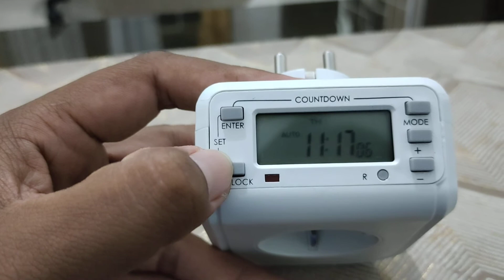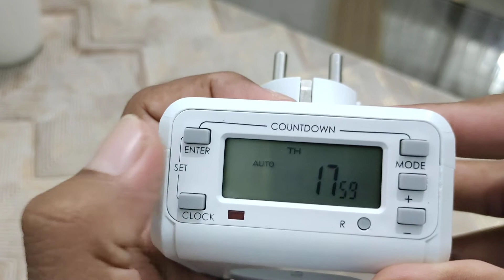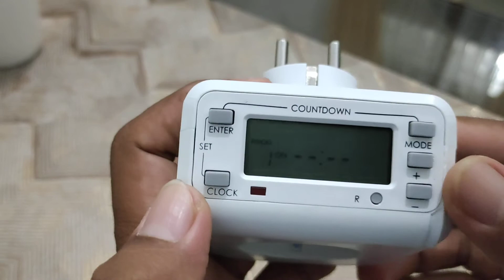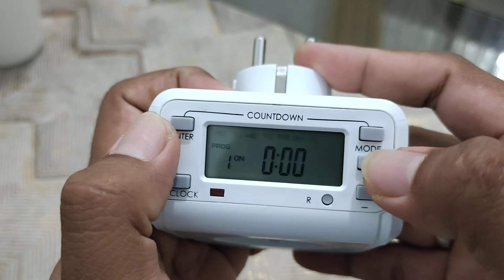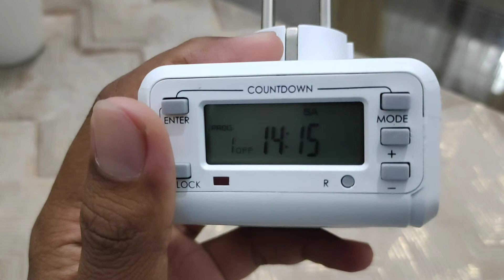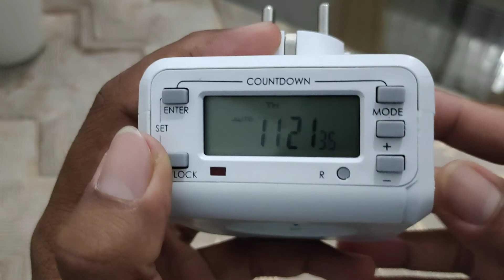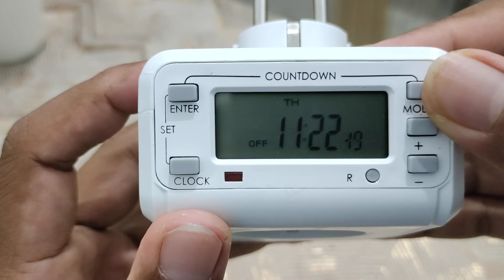Fungsi & Cara Setting Stop Kontak / Steker Timer Digital Programmable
Fungsi & Cara Setting Stop Kontak / Steker Timer Digital Programmable Untuk Mematikan Dan Menyalakan Arus yang ada di Stop Kontak secara Otomatis